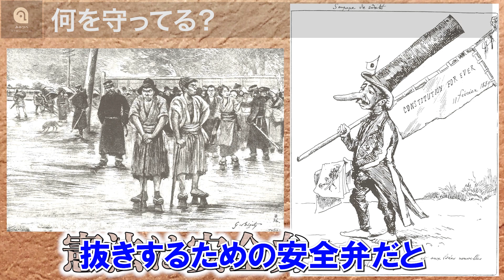【山田五郎絵で学ぶ歴史シリーズ】何を守ってる？（切り抜き）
壮士たちの活躍？